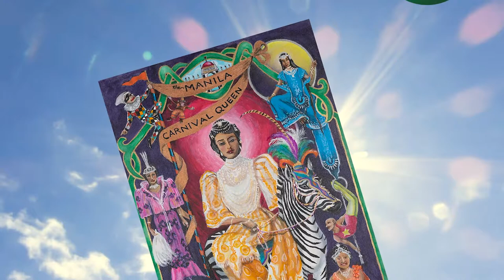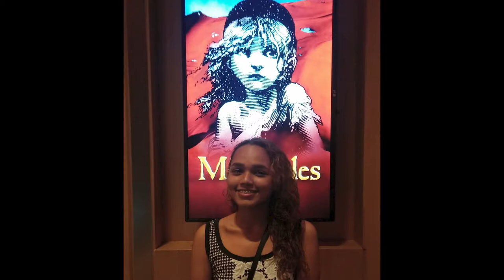Interview w/ Multi-Awarded Fashion Designer & Visual Artist, EDGAR SAN DIEGO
This is Edgar San Diego, multi-awarded fashion designer and visual artist. Get to know more about him through this interview. He will be mounting a solo exhibit as a visual artist at SM Megamall Fashion Hall from October 9 to 15, 2021. You are all invited to visit and see his works. Thank you!